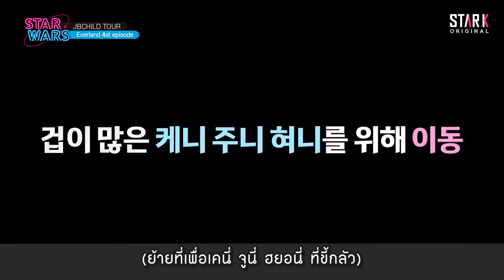STAR WARS SS2 | Ep.7 "เคนตะ - แจฮยอน - จางจุน" พาเที่ยวสวนสนุก Everland (ซับไทย)【STARK THAILAND】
STAR WARS SS2 | Ep.7 สามหนุ่ม "เคนตะ - แจฮยอน - จางจุน" พาแฟนคลับรับเชิญเที่ยวสวนสนุก Everland ep.นี้ เหล่าแฟนคลับได้เล่นเครื่องเล่นต่างๆ ในสวนสนุกกับสามหนุ่มกันอย่างใกล้ชิด จะฟินแค่ไหนไปดูกัน

☺️ Line : @starkthai
☺️ Kakao Talk (카카오톡) ID : starkthai